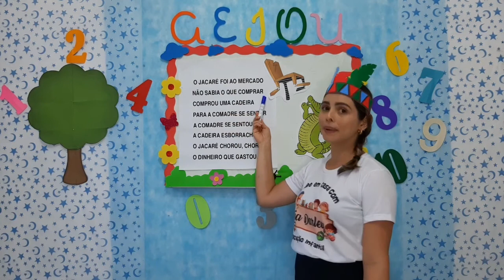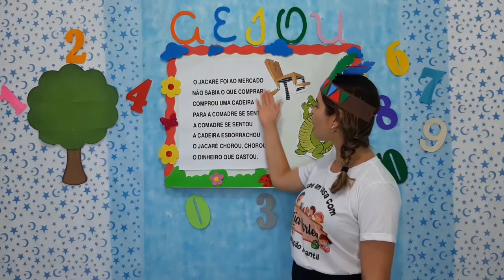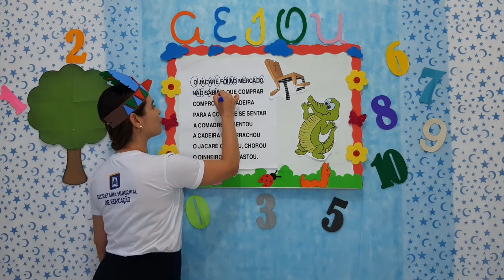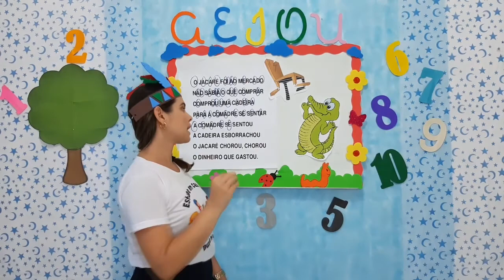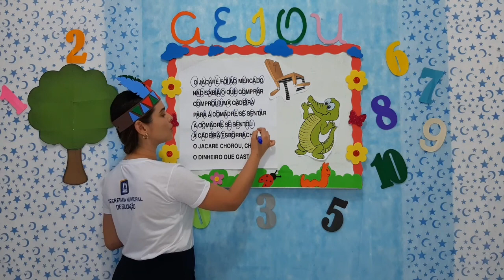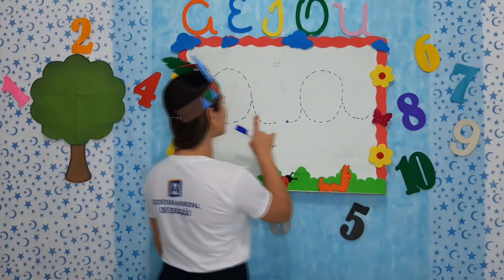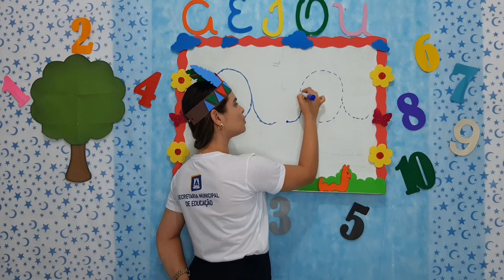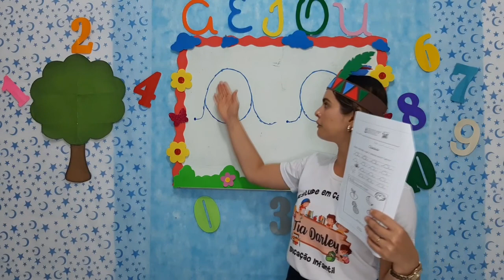Português - Aula 1 e 2 - Pré I - (19/04 à 23/04) - Dia do Índio - rabalhando as vogais com a parl...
Português - Dia do Índio - Trabalhando as vogais com a parlenda do jacaré.